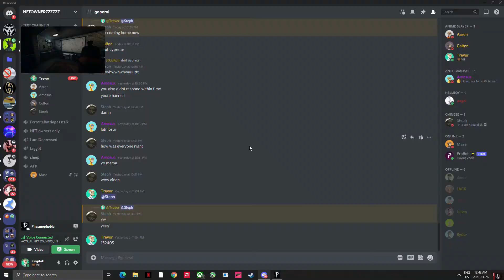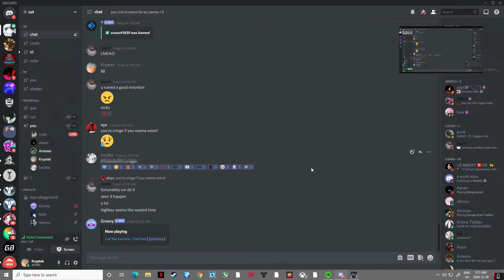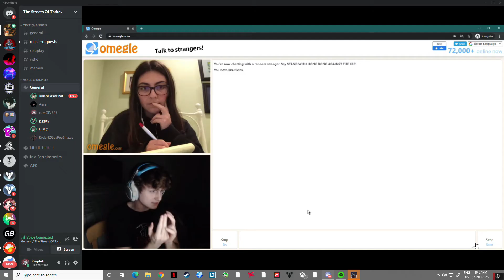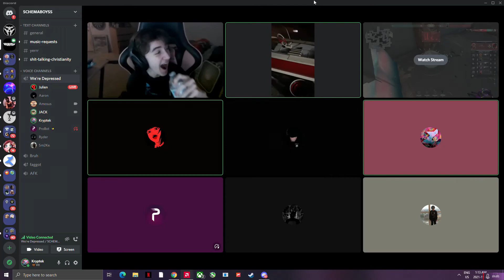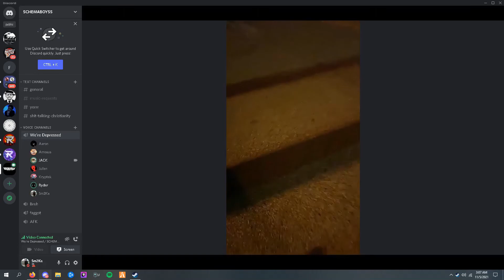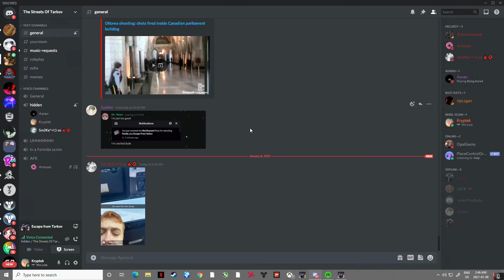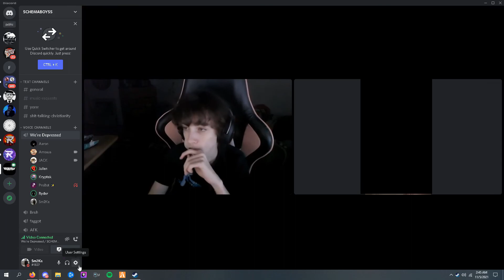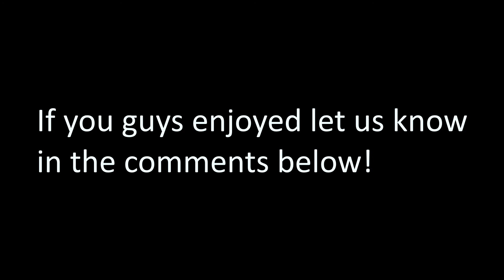Best of 2021! Kryptek x SadBoys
So here we are, the last few days of the year, along with that comes another "best of 20XX" video. In the description of last years video I made a promise that 2021 would be amazing and if I'm being honest this year kinda sucked for us. we pretty much stopped playing and making content with each other from the end of January to September. all because Aidan decided to play FiveM RP, so if this video sucks blame him but also thank him because he edited it this year. love you Aidan!

Now I believe last time I ended the description telling you all to be the very best self you could be. so this year I'm telling you to be more forgiving of each other, sometimes people mess up and life's too short to not forgive your friends, family and lovers. enjoy the holidays everyone! except my ex's you people suck and yea I know that makes me a hypocrite but I don't really care. see you all next year! ~Sp

Kryptek Gaming 2021